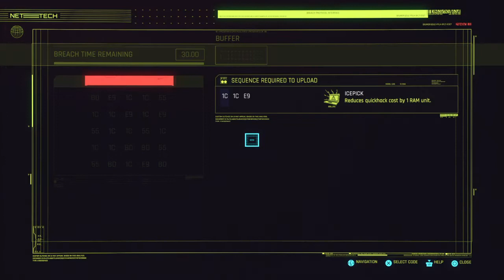Cyberpunk 2077 part 5